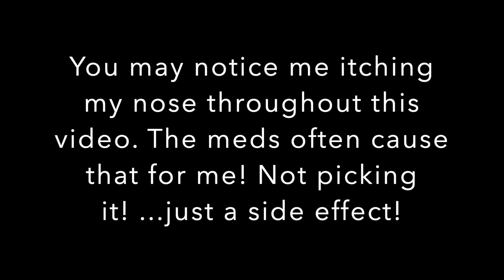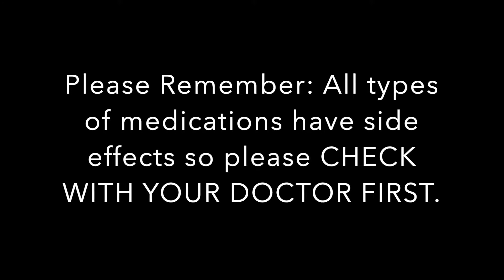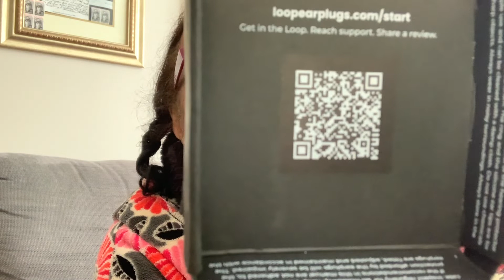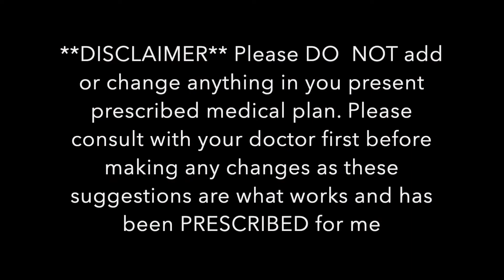4 BRAIN SURGERIES ! - HOW I RELIEVE TN BREAKTHROUGH PAIN!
In this video I share what I do to relieve my Trigeminal Neuralgia breakthrough pain. PLEASE always check with your doctor first before making any changes to you treatment! These are just what helps me. These tips are also helpful for chronic pain.**suicide trigger**